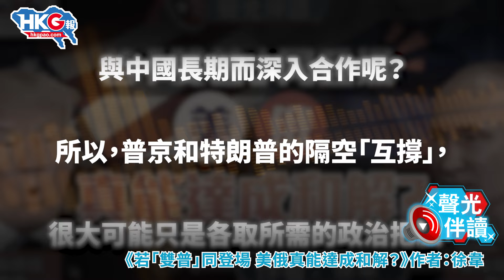聲光伴讀《若「雙普」同登場 美俄真能達成和解？》作者：徐韋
2025年可能是「雙普」同時登場執政的時代。有分析指，若特朗普勝出大選，美俄將會達成和解，對中國構成不利。美俄真能輕易和解嗎？一齊聽聽HKG報博客徐韋怎樣說。